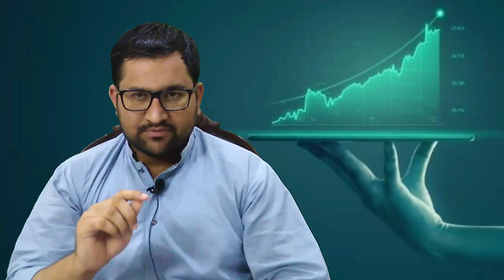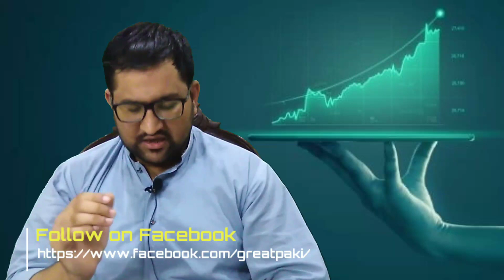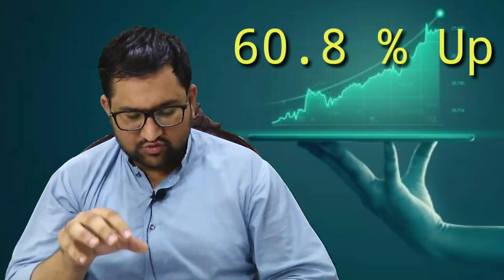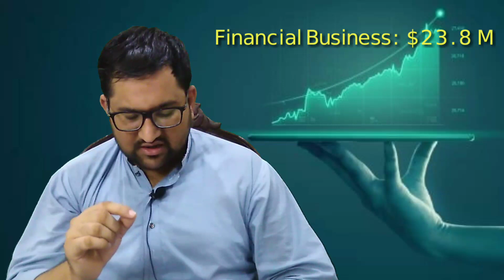FDI Increased in July 2020 - New tourist attraction in KP - Knowledge - Development